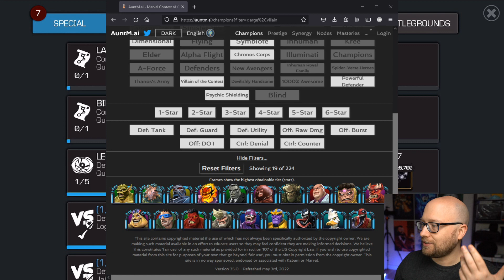Eternity of Pain - Week 1: Crossbones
King Groot vs EOP Crossbones